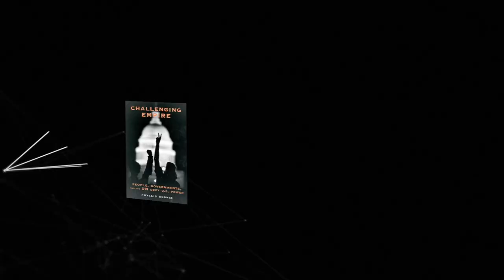PREVIEW: Do Demonstrations Matter?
A preview of Tuesday's GRITtv with Laura Flanders - this week's guests - filmmaker Amir Amirani and author Phyllis Bennis.